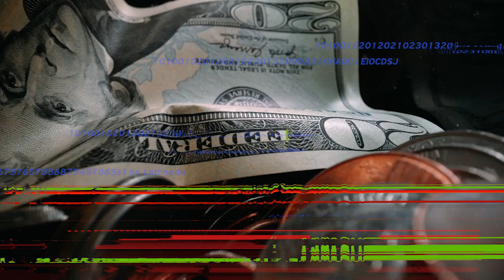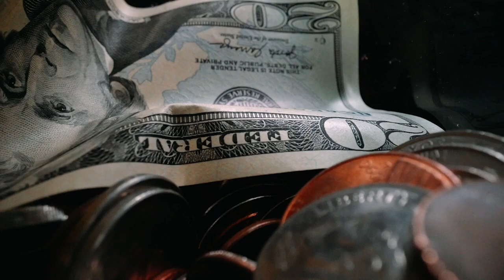Se avecina una recesión mundial, advierte el jefe del FMI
El Fondo Monetario Internacional (FMI) es una organización internacional con 190 países miembros. Cooperan en un esfuerzo por estabilizar la economía mundial.